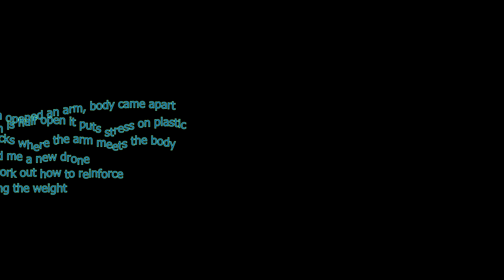Potensic atom body cracked open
It seems when the arms are half way open or closed it puts too much stress
on the top plastic piece and it cracks it then finaly fails and comes apart when half open. they should send me a new drone.